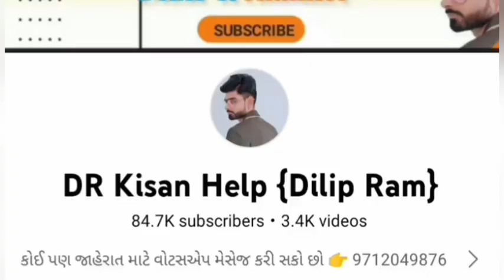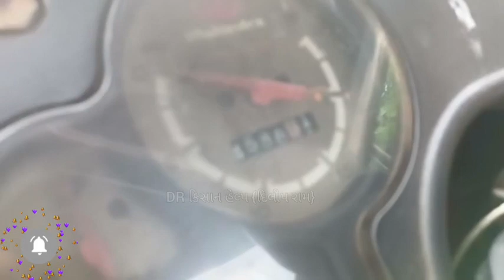Mahindra ટ્રેકટર અને ફાંગા વેચવાના છે